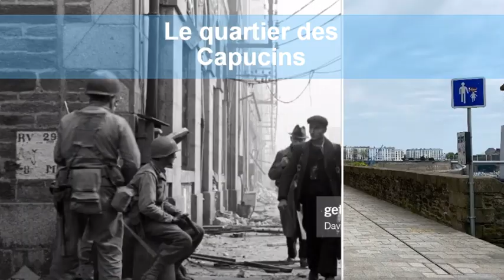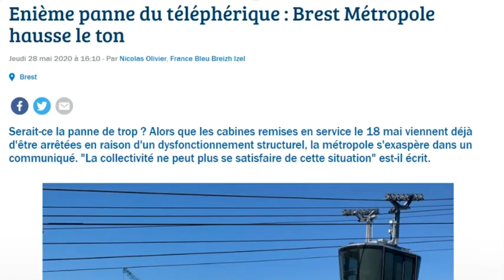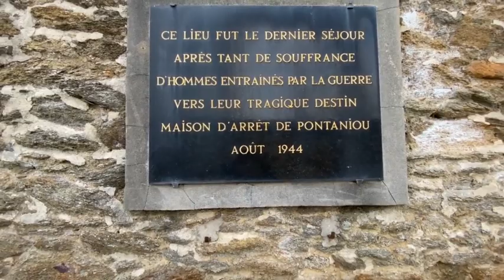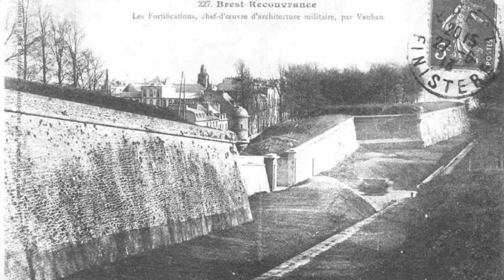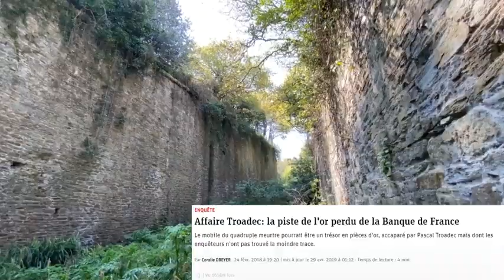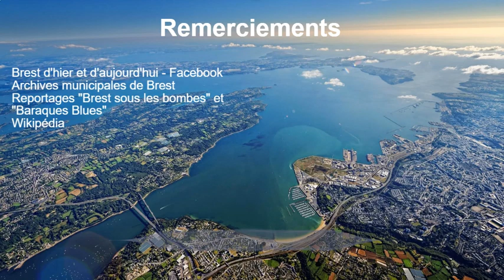L'histoire de Brest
Cette vidéo-guide vous plonge au cœur du Brest d'avant-guerre et vous explique ses enjeux, son évolution, son passé et son futur.

Vidéo réalisée dans le cadre de mon CCF2 de Gestion de l'information touristique en BTS Tourisme